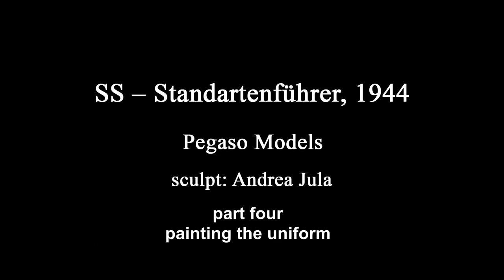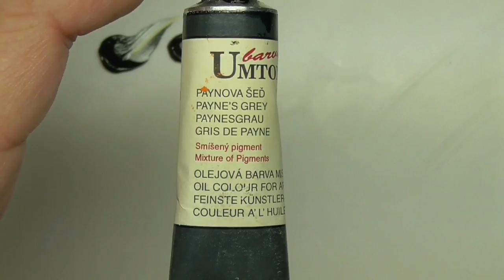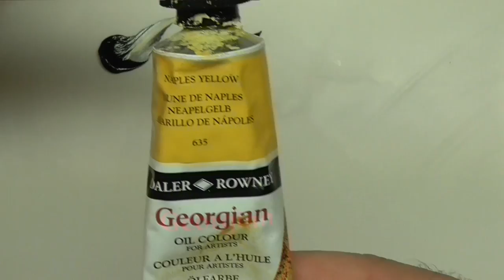Painting - Standartenfuhrer German uniform - Field grey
Hello painters,

here is a step-by-step of painting the German uniform - Field grey. I started with acrylic colours and ended with oil colours.
Using airbrush for busts is very useful. Try it.